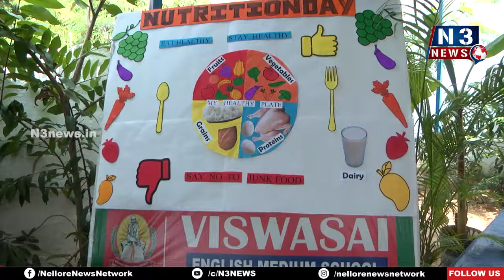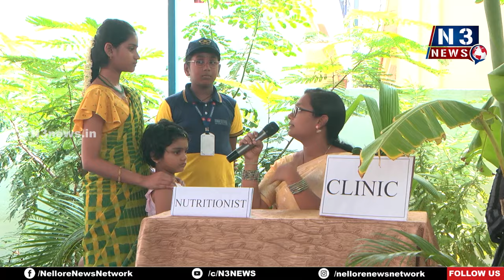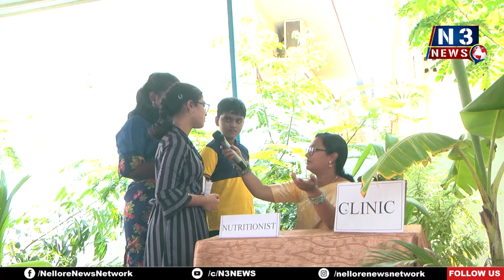విశ్వ‌సాయిలో ఘ‌నంగా న్యూట్రిష‌న్ డే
- పౌష‌కాహార విలువ‌లపై విద్యార్థుల‌కు అవ‌గాహ‌న‌